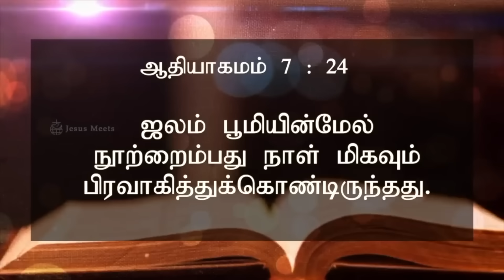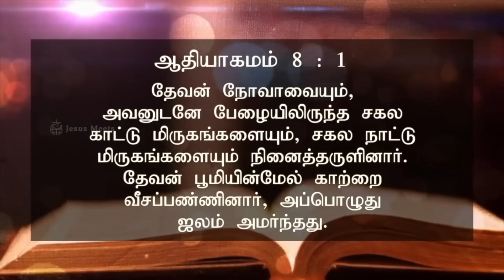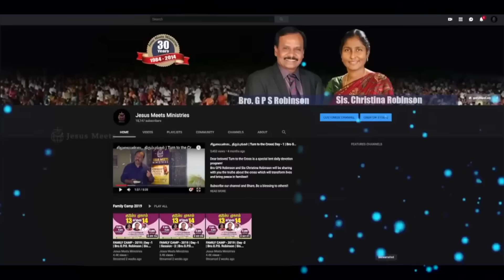அனுதினமும் ஆவியானவரோடு | EVERYDAY WITH THE HOLY SPIRIT | December 14 | Bro.G.P.S. Robinson